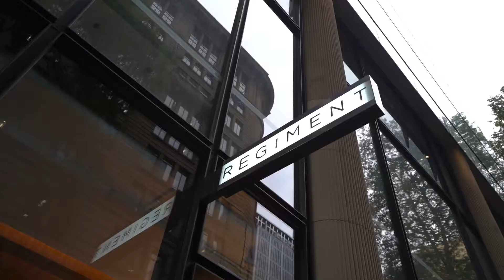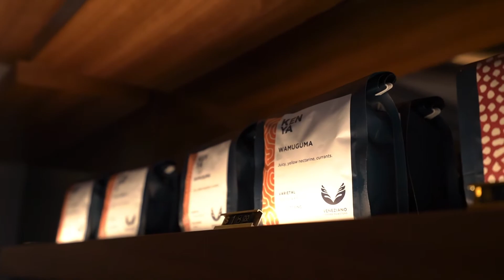Just for Coffee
Coffee before work in the Sydney CBD with some good mates at regiment cafe. There’s nothing better some days.
Just creating for creating:)

Edit - iPad Pro 2018 on Lumafusion